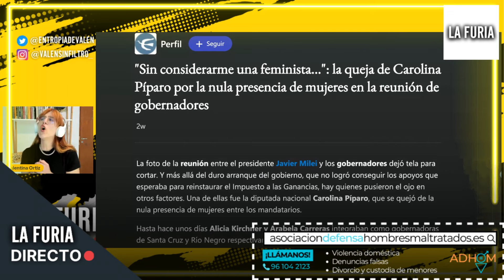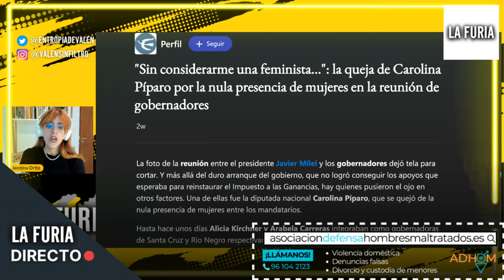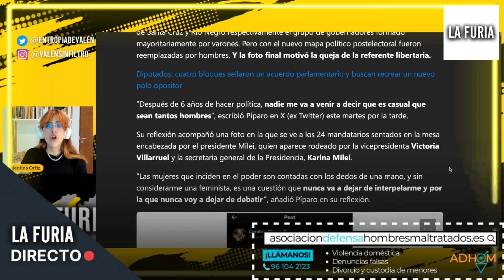EL INESPERADO GIRO FEMINISTA DE CAROLINA PÍPARO: DIJO ESTO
Carolina Píparo da un volantazo a la izquierda y lo pinta de violeta: un GIRO FEMINISTA en el discurso de la ex candidata a Gobernadora de la Provincia de Buenos Aires que está teñido de ENVIDIA.

❤ CRIPTOS:
BITCOIN: bc1qa3w7a9qxwjshr2pav5j7hrpxum33skxf4fcl6a
ETHEREUM: 0x7602D2bEFc71F62A785Dbce751C0343701a29118
LITECOIN: LedwQR8Nh8zXrg1aq7R9iX9J9sxmAMNoHw
TETHER: 0x7602D2bEFc71F62A785Dbce751C0343701a29118

► MI EQUIPO:
Micros de corbata para smartphones